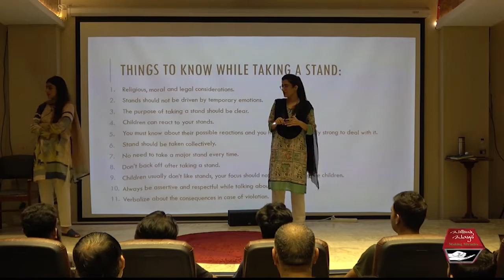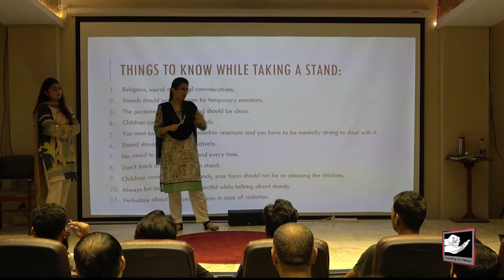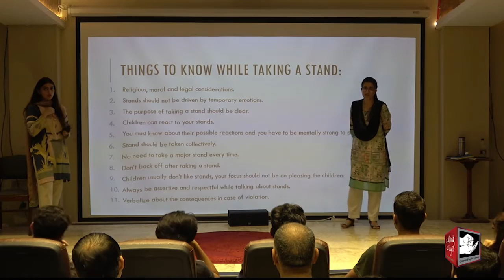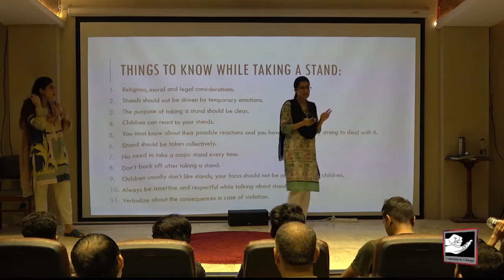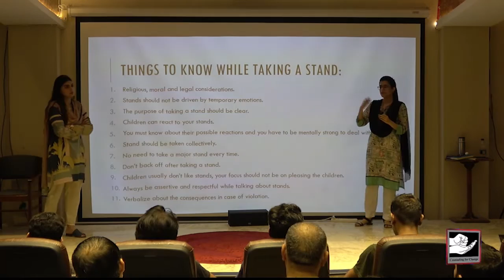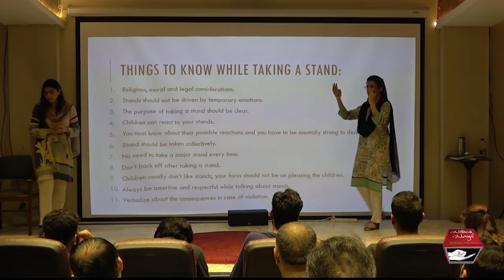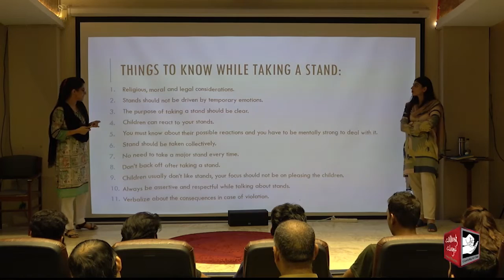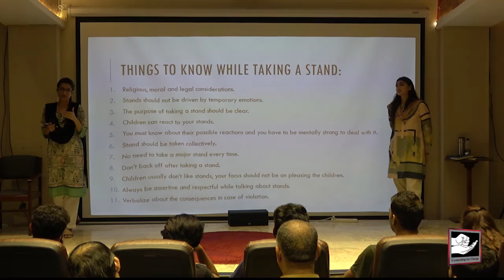Taking a stand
What is stands